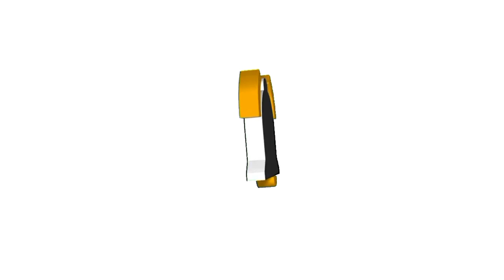Valencia Bus Spotting Bukidnon. Bus Video Collection On Board Rural Tours 2408 Tacurong Liner,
Bus Information

Rural Tours 2408 / Yanson 11th Gen Viking HINO RK

Manufacturer: Vallacar Transit Incorporated - Transport Engineering and Bus Body Assembly Plant (VTI-TEBBAP)

Original Route: Cagayan de Oro - Tacurong via Damulog vv

Don't Grab This Photo Without Permission ⚠️

And Pls Follow And Like The Videos on Tiktok

Shout out sa mga Driver Karon Nga Nag Byahe Amping mo permi mga idol and God Bless you all RTMI Driver's 💖🫡